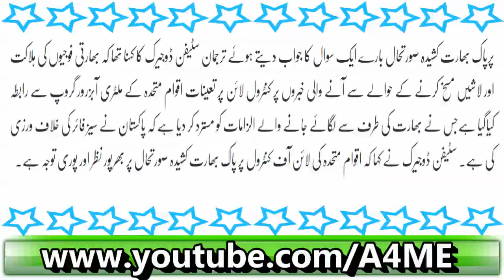Bharat Ka Jhout Lashay Masakh Karnay Ka Saboot Samnay Aa Gaya